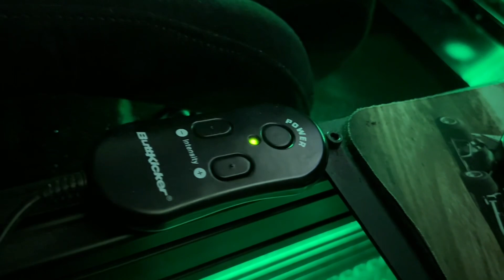Ultimate iracing Simulator Simexperience Accuforce